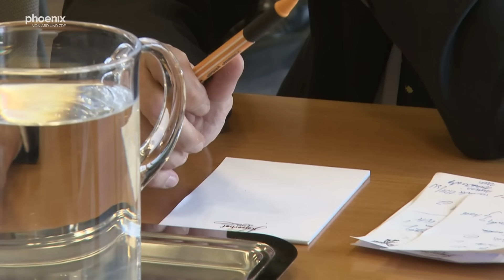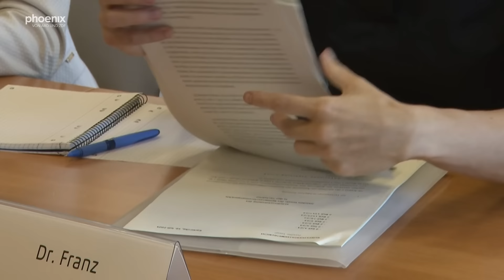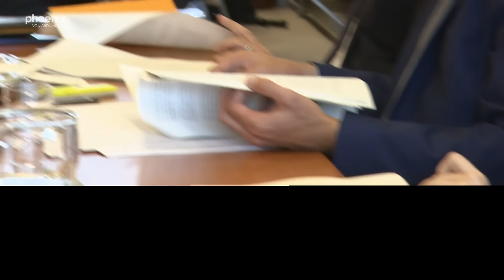BVerfG: Gesamte Urteilsverkündung zum "Bundeswahlgesetz 2023" | 30.07.24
Gesamte Urteilsverkündung des Bundesverfassungsgerichts zum "Bundeswahlgesetz 2023" am 30.07.24